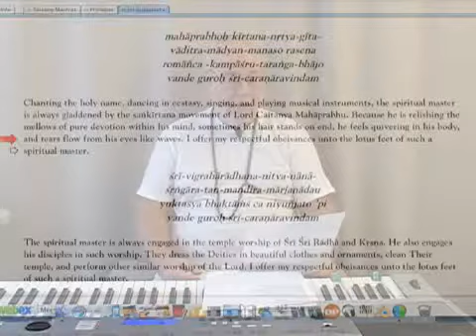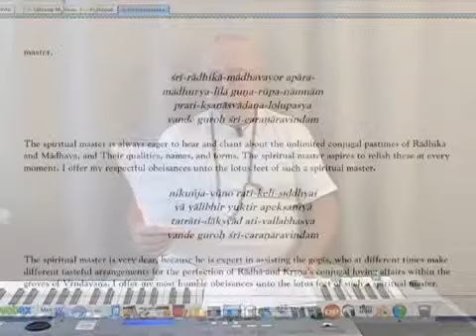Sunday Satsang 11/25/2007 _003_of_010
esotericteaching.org This Sunday Satsang starts with a kirtan and an important prayer called Śrī Gurvāṣṭaka. Then we discuss ślokas 10 and 11 from the Prologue of Śrī Viṣṇusahasranāma.